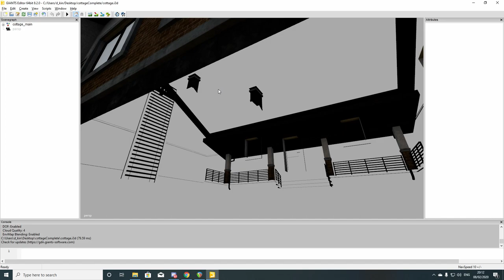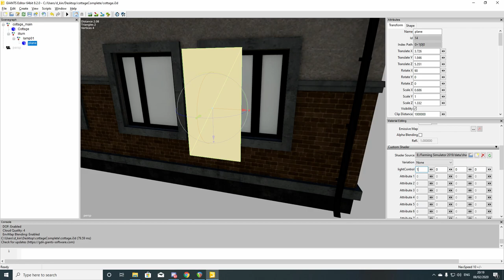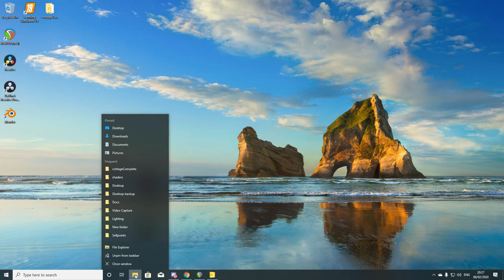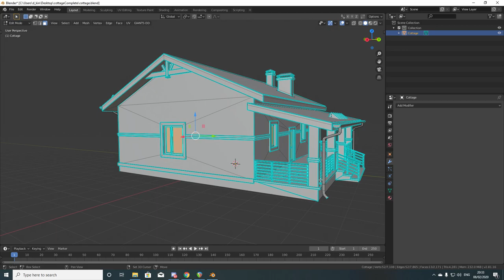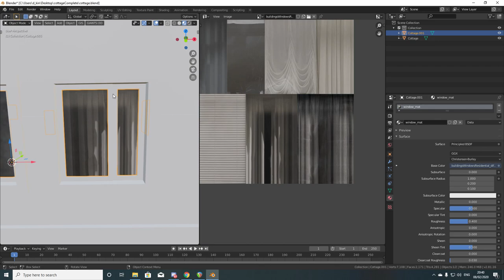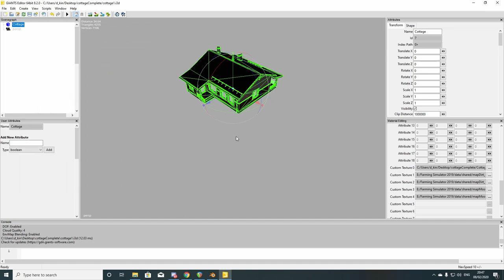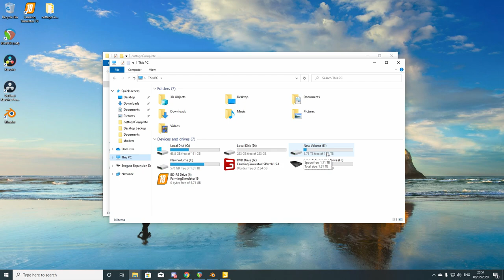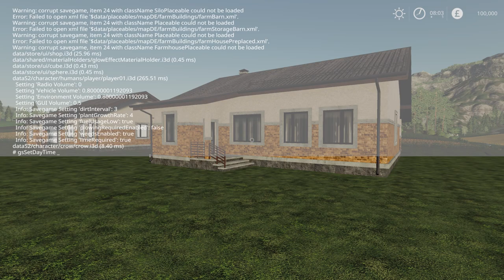Window illumination - FS19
Setting up simple window illumination just using Giants Editor
Setting up more detailed window illumination using Blender 2.81 & Giants Editor

Applying script for map imported static object for automatic night time illumination.